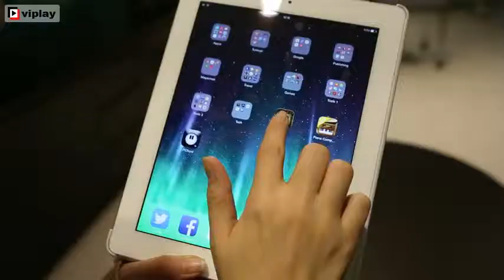Apple'dan Her Güne Bir Bedava Uygulama